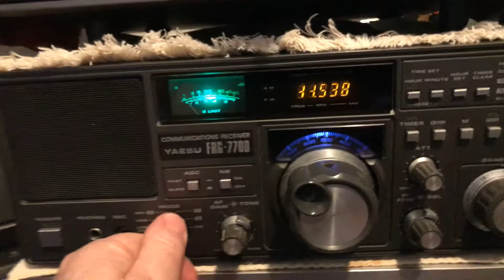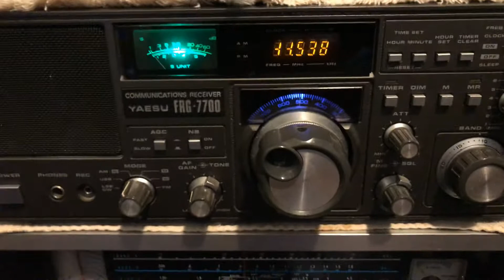Voice Of Welt aka Radyo Denge Welat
Boy I have been trying to catch this one for many many years. They’re not on very often and as you can tell on the video their signal is horrible but copyable. As you can see the receiver is my FRG7700 with 150 foot long wire antenna.